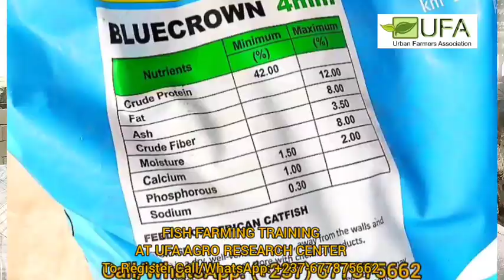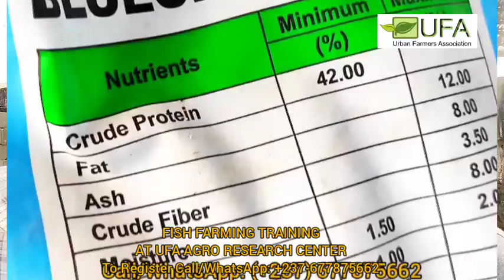FISH FARMING BUSINESS IN CAMEROON, Fingerlings in Cameroon, How to start a fish farm in Cameroon..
MEGA FISH FARMING TRAINING
Saturday 22nd January 2022
@UFA AGRO RESEARCH CENTER
FERMANCAM CAREFOUR MUZIK
DOUALA CAMEROON